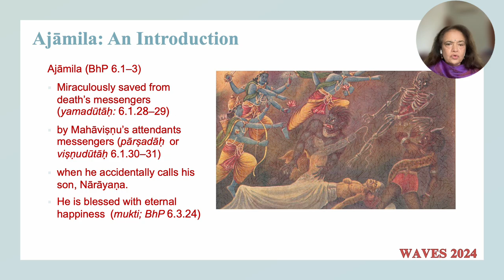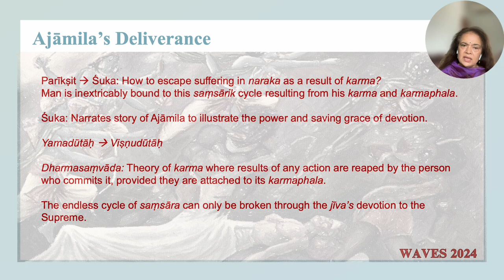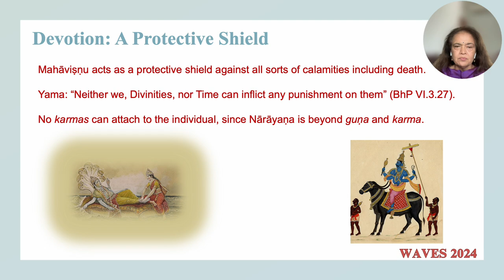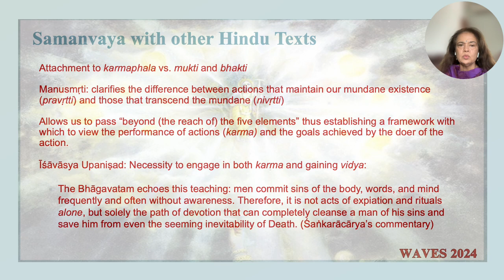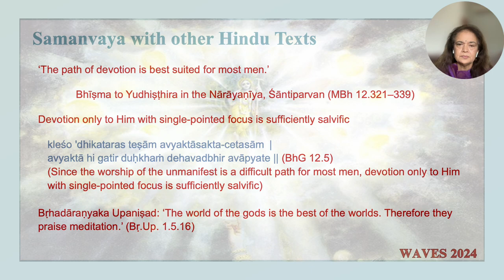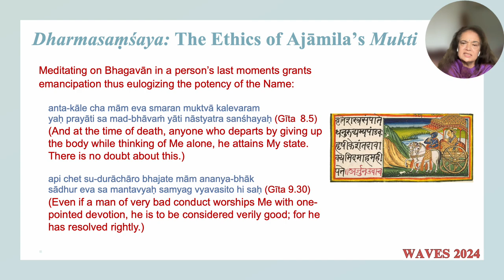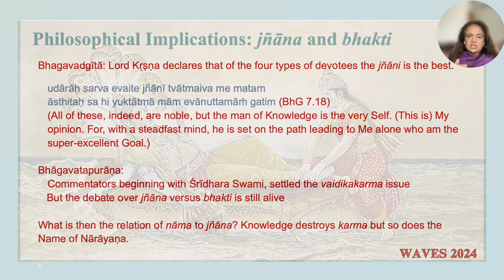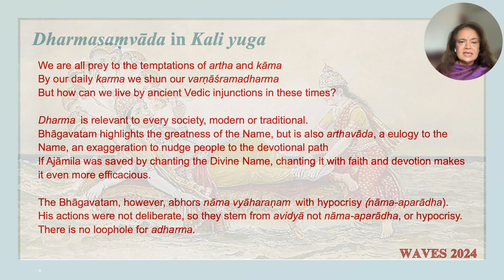Hemashree Madabushi- The Story of Ajāmila: Finding Poṣaṇa in the Age of Kali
This paper explores dharmasaṃvāda, an important aspect of Hindu ethics. In modernity, wealth, pleasure, and perpetual striving for acquisition are valued over traditional ethics. Dharmasaṃvāda allows us to negotiate between modern and traditional discussions on dharma. In the narrative of Ajāmila (Śrīmad Bhāgavatam 6.1–3), a fallen Brāhmaṇa abandons his wife, family, and religious responsibilities (sat ācāraḥ; 6.1.21), to pursue illicit, hedonistic pleasure with a harlot (bhujiṣya; 6.1.59). Terrified when death’s messengers arrive (yamadūtas; 6.1.28–29), Ajāmila cries out to his son, Nārāyaṇa. He is miraculously saved by Mahāviṣṇu’s attendants (pārṣadāḥ or viṣṇudūtas; 6.1.30–31). This narrative presents seemingly irresolvable perspectives. Does it invalidate karma by overriding Ajāmila’s adharma? Or does it eulogize the emancipatory potential of Bhagavān’s name? Superficially, Ajāmila lost in pravṛttidharma (BU 1.5.16) addresses only his son. Significantly however, the name Nārāyaṇa also belongs to Brahman, and thus saved him and bestowed eternal happiness (mukti; 6.3.24). The Hindu tradition beginning with the invocatory power of Vedic mantras and the Itihāsa Purāna praxis of japa eulogizes the potency of the name(Gīta 8.5 and 9.30).
To resolve the contradiction would make dharmasaṃvāda dogmatic. The Ajāmila story demonstrates how dharmasaṃśaya effectively keeps the discussion of ethics an open field. Thus dharma is rendered relevant to every society, modern or traditional. We will also examine the relevant Gīta passages to explore the nuances of this debate. Cogitated thus, I demonstrate that despite the determinism of karma, the presence of grace (anugraha or poṣaṇa) could be negotiated through surrendering karma-phalam to Īśvara. The issue now becomes whether one may engage in nāma vyāharaṇam (6.2.10) with hypocrisy (nāmaparādha). The power of the name of the Lord provides no loophole for adharma. I will briefly present the discussions of Sureśvarācārya on this issue.